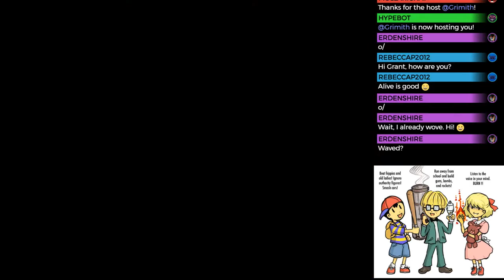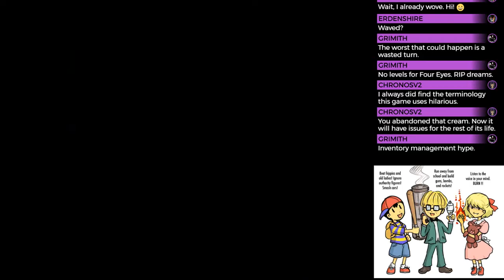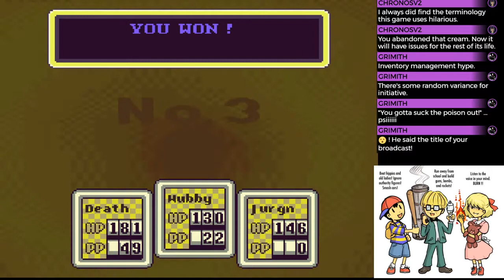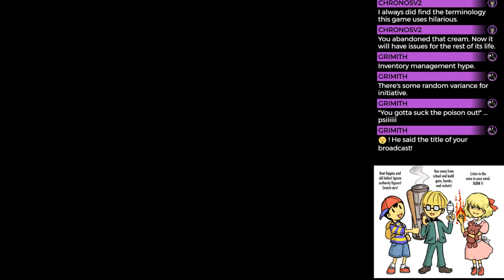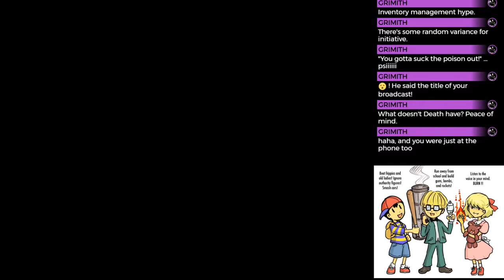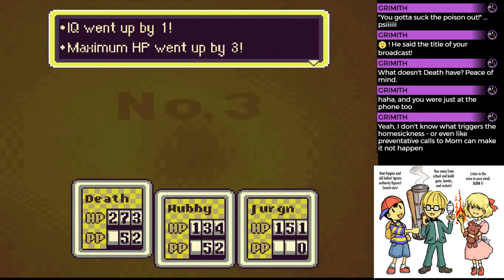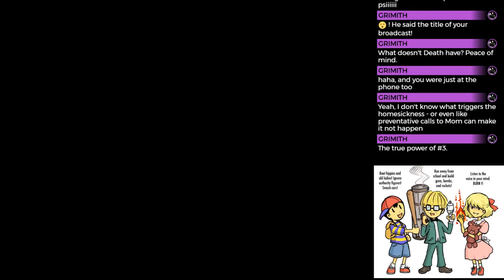Earthbound 11 - The third strongest Earthbound LP